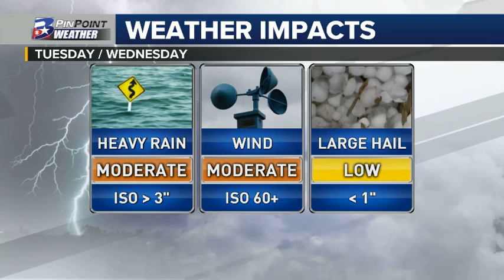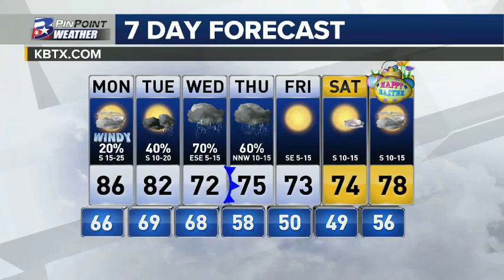Sunday Night PinPoint Weather Update 3/25/18